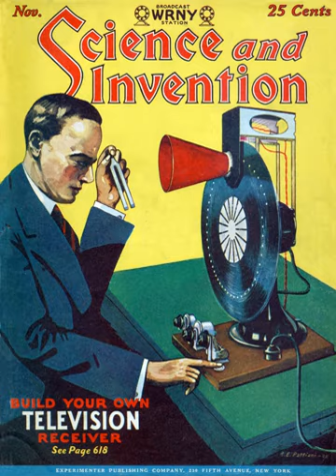Invention | Wikipedia audio article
00:01:12 1 Three areas of invention
00:03:31 2 Process of invention
00:03:40 2.1 Practical means of invention
00:04:56 2.2 Conceptual means
00:05:32 2.2.1 Play
00:06:17 2.2.2 Re-envision
00:07:05 2.2.3 Insight
00:07:50 2.2.4 Exploration
00:08:13 2.2.5 Improvement
00:08:40 2.3 Implementing Inventions
00:09:26 3 Invention vs. innovation
00:10:09 4 Purposes of invention
00:10:36 5 Invention as defined by patent law
00:13:10 6 Invention in the arts

- Socrates

SUMMARY
An invention is a unique or novel device, method, composition or process. The invention process is a process within an overall engineering and product development process. It may be an improvement upon a machine or product or a new process for creating an object or a result.  An invention that achieves a completely unique function or result may be a radical breakthrough.  Such works are novel and not obvious to others skilled in the same field. An inventor may be taking a big step in success or failure.
Some inventions can be patented.  A patent legally protects the intellectual property rights of the inventor and legally recognizes that a claimed invention is actually an invention.  The rules and requirements for patenting an invention vary from country to country and the process of obtaining a patent is often expensive.
Another meaning of invention is cultural invention, which is an innovative set of useful social behaviours adopted by people and passed on to others. The Institute for Social Inventions collected many such ideas in magazines and books.
Invention is also an important component of artistic and design creativity. Inventions often extend the boundaries of human knowledge, experience or capability.